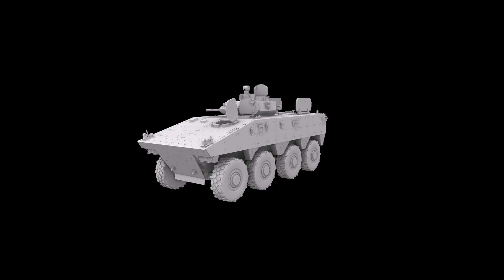VBCI AO Test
Rendered in Marmoset